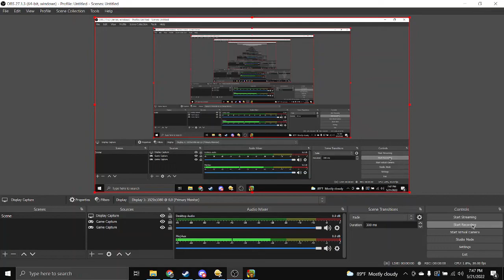BEATING ROUND 2 ON BTD5 CHALLENGE!!! [ALMOST DIED IRL] [GONE WRONG]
I beat ROUND 2 on balloons tower defense the V!1!!